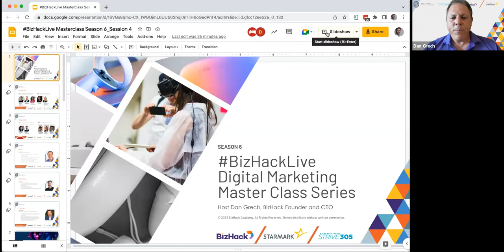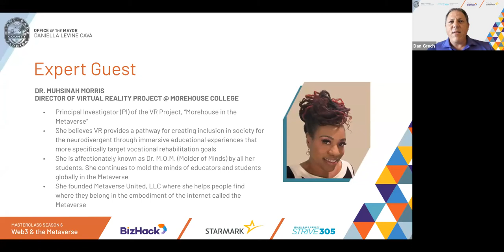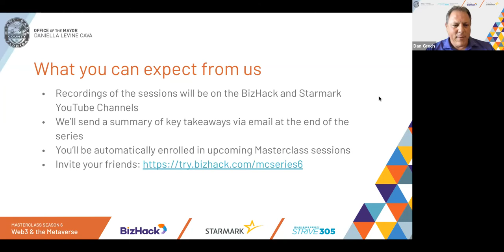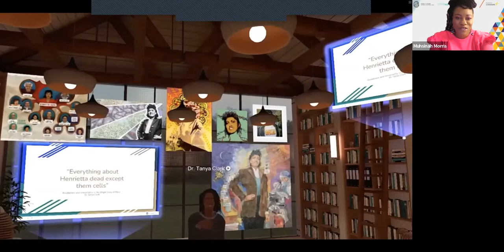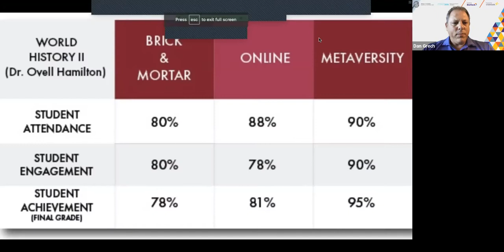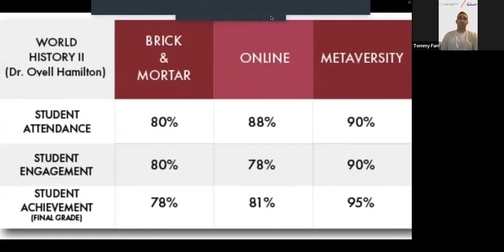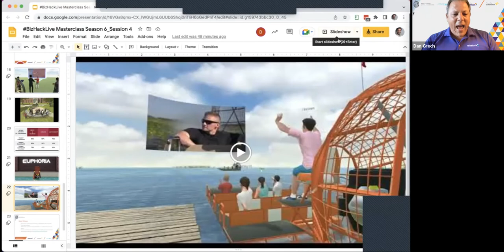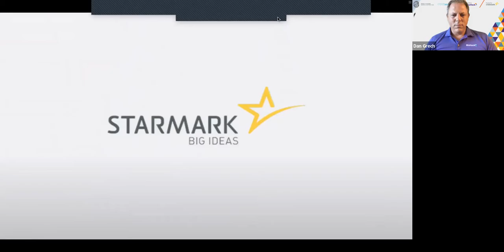Webinar: Web3 & The Metaverse Case Studies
The Metaverse and Web3 are about to take over the digital marketing world. Get a sneak peek of what’s working and what’s not with our finale webinar in the series, “Case Studies of How To Do Business using Web3 and the Metaverse,” so you can be leaps ahead of other companies.

The last live session will explore a higher education case study with Morehouse College’s VR expert, Muhsinah Morris, a Travel & Hospitality case study with Tommy Farr of Metaverse Hospitality, and a B2B sales case study with Nick Romeo of Boggy Creek Airboat Adventures.